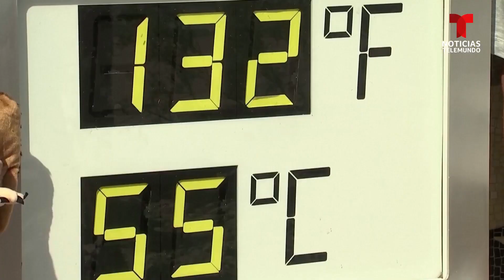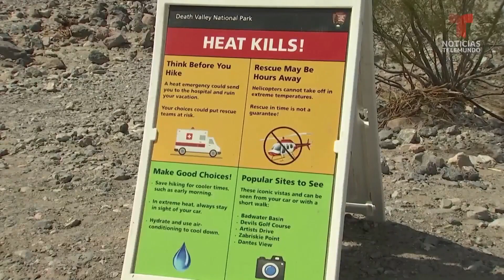Death Valley en California alcanzó una temperatura de 128°F | Noticias Telemundo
Video oficial de Noticias Telemundo. Docenas de personas se reunieron alrededor de un termómetro para tomarse fotos en un lugar conocido por su calor insoportable durante el verano.